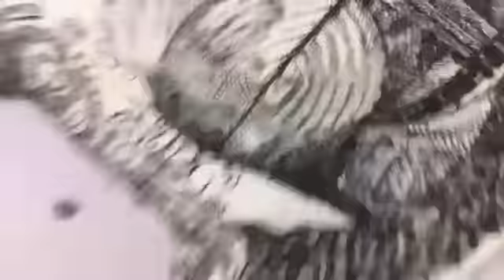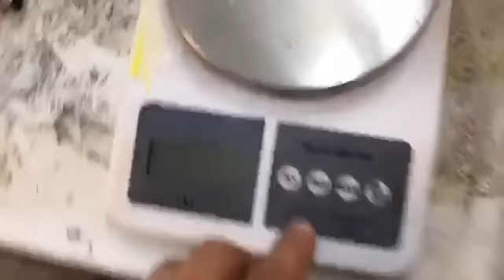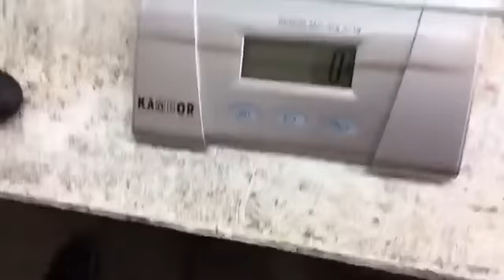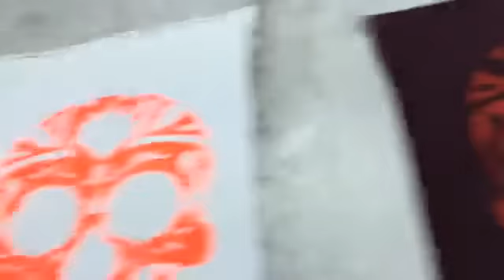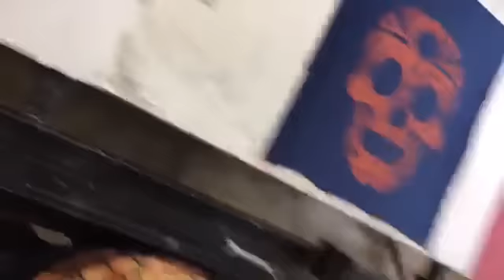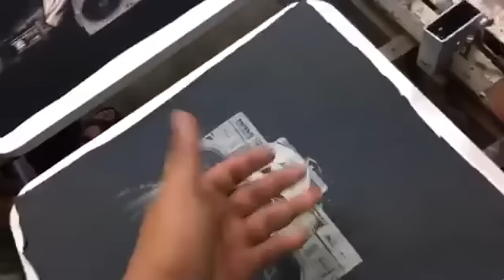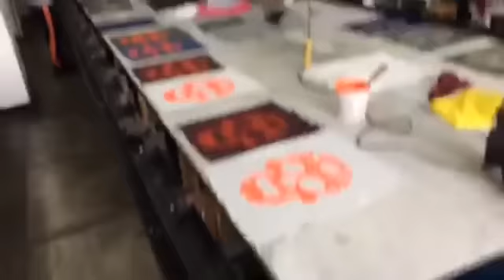En pleno curso de Serigrafía Textil, atendiendo a los alumnos en fb live en el Taller Ikarus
Hola!
Mi nombre es Joy Susano y somos Taller Ikarus,  escuela de serigrafía textil localizada en Perú

Llevamos  mas de 13 años en el mercado textil y actualmente brindamos cursos en diferentes ciudades del Perú: Lima, Trujillo, Cusco, Arequipa, Tumbes, Chiclayo, Piura.

Realizamos asesorias / capacitaciones / coaching de emprendimiento y serigrafia textil.
Tambien ofrecemos servicios de impresión textil a diseñadores y empresas.